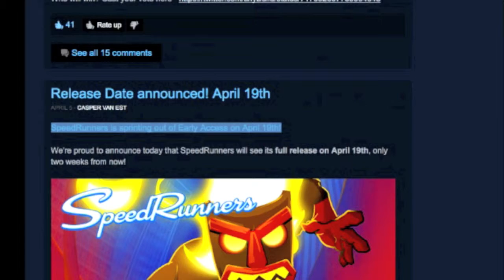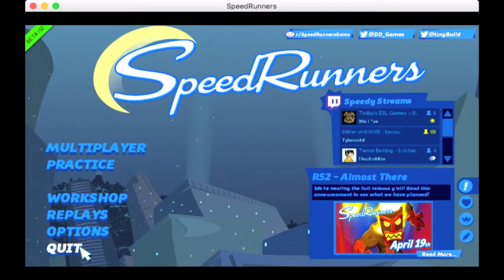SpeedRunners Mac OS X/Linux Beta!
The game is nearing full release, and along with it, native Mac OS X and Linux support!
SpeedRunners is a comic-themed, multiplayer side-scrolling racing game. Yep. You read that right.
I have the rights to show off the game "SpeedRunners", as stated here(not official, but eh)
Any and all feedback, good or bad, is encouraged and appreciated! Thanks dudes!
Hey you thar!  Yeah, you person of the Internet! If you enjoy my content, please spread the word about my Channel! YouTube is very over-saturated with Channels just like mine, so it's difficult for people to find me. I have been on YouTube for a while now and have not advertised my Channel in any way(except for expanding it, like on Twitter, etc), and I plan to keep doing things that way. So, I ask of you, tell your friends about me! Get them to tell their friends! And their friend's friend's friends! Thanks!  :D
Yeah, I'm a "Born-Again-Christian". Wanna know why?
Don't have a Bible? Here's one